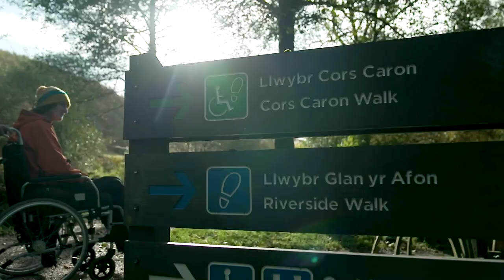Get your family out and about in the great outdoors in Wales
Find family-friendly facilities in woodlands and National Nature Reserves on our Days Out